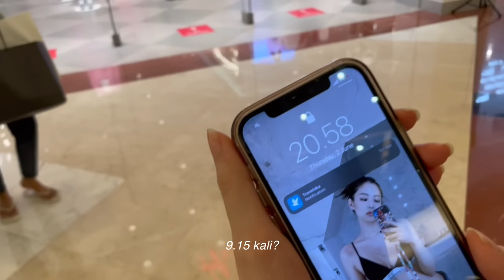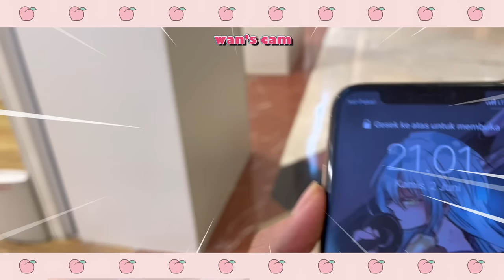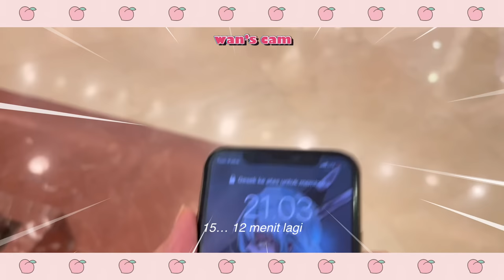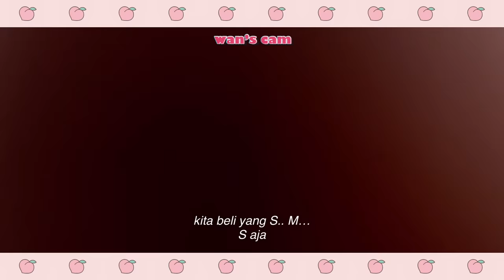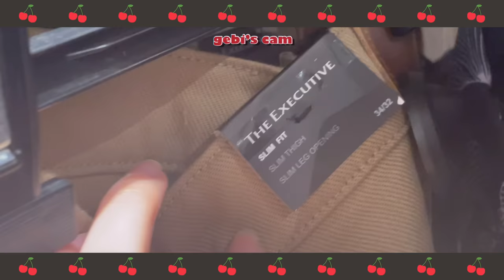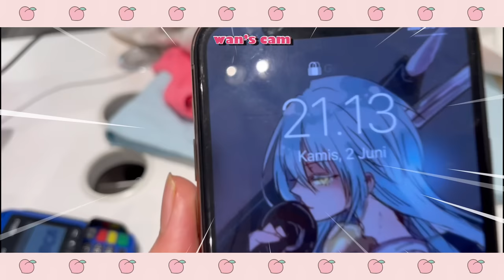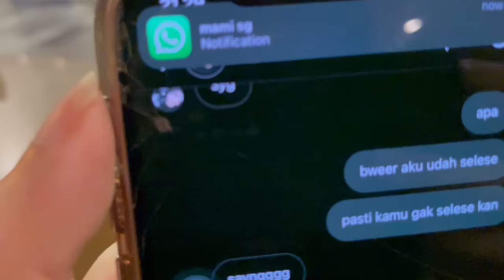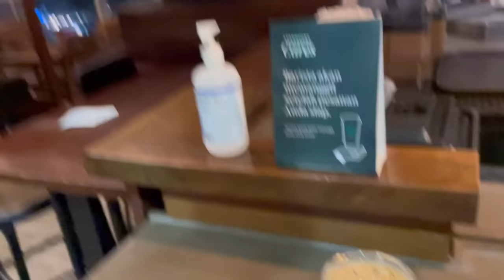TUKERAN BELANJA OUTFITT... OUTFIT SIAPA YG PALING BAGUSS?